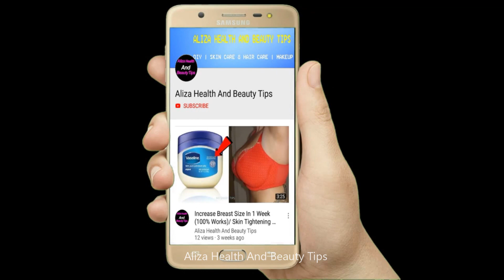Urgent Face Skin Whitening Formula | شادی میں جانے سے پہلے 30 منٹ تک لگائیں اور گورے گورے ہوجائیں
Beauty Tips Vs Health Tips Video